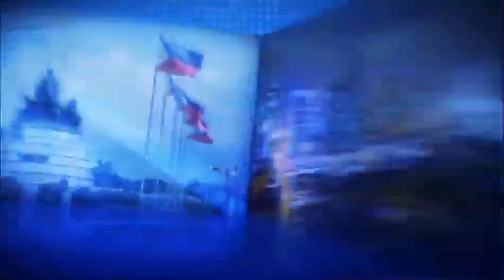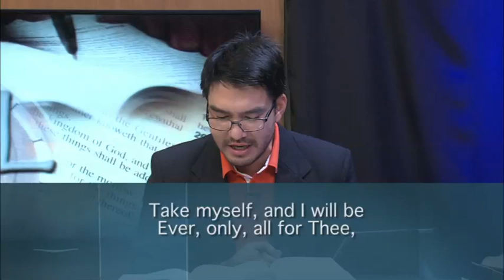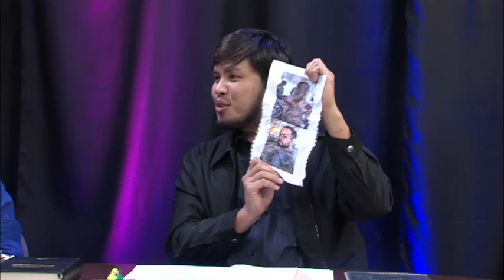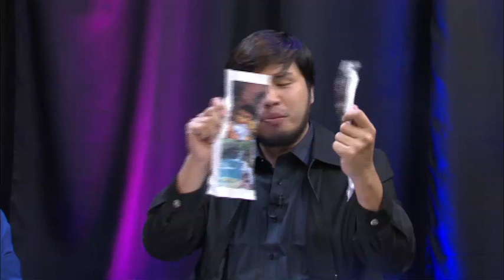Lesson Preview -"Taming the Tongue" Lesson 7, 4th Quarter(November 8-14, 2014)